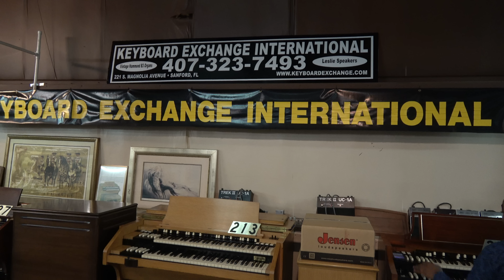# 241 Hammond A-100 with Leslie Jayden Arnold at Keyboard Exchange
Jayden Arnold playing an A-100 with new solid state pre amp along with a Leslie with new solid state amp. Sounds Amazing